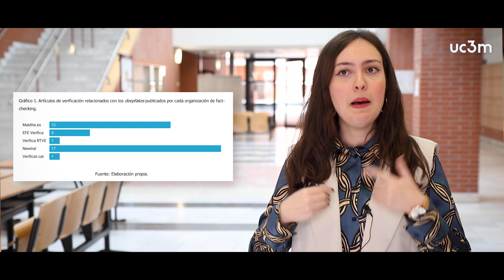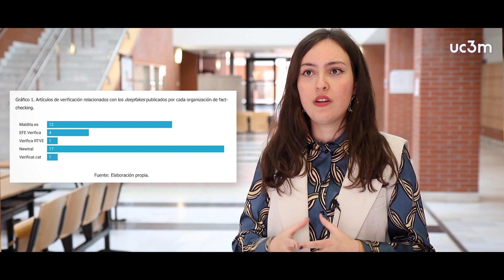Una investigación de la UC3M analiza las características de los deepfakes generados por IA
Entrevista con Raquel Ruiz Incertis, investigadora del Dpto. de Comunicación de la UC3M.

La mayoría de los deepfakes (vídeos con recreaciones hiperrealistas falsas) generados por inteligencia artificial (IA) que se propagan por redes sociales están protagonizados por representantes políticos y artistas y suelen estar vinculados a los ciclos de la actualidad informativa. Esta es una de las conclusiones de una investigación de la Universidad Carlos III de Madrid (UC3M) que analiza las características formales y de contenido de las desinformaciones virales en España surgidas por el uso de herramientas de IA con fines ilícitos. Este avance representa un paso hacia la comprensión y mitigación de las amenazas que generan los bulos en nuestra sociedad.